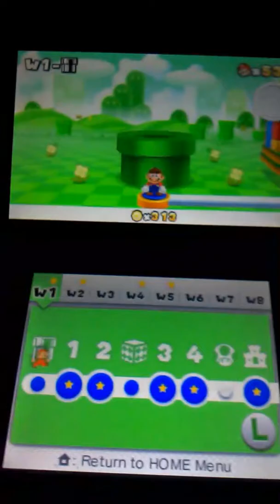3DS XL Gameplay Pt 1-(Super Mario 3D Land)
Hey guys ;) It's finally here, the gaming videos ;)